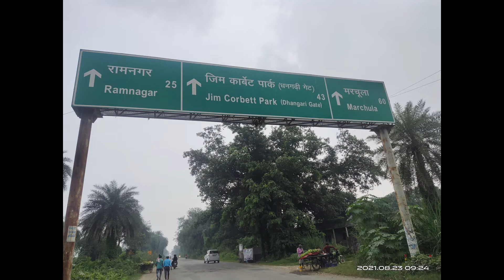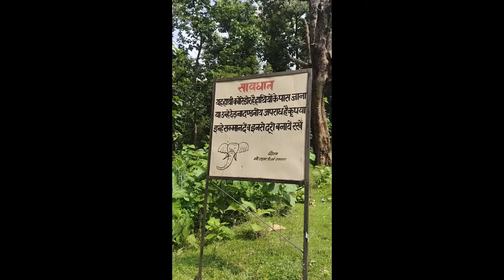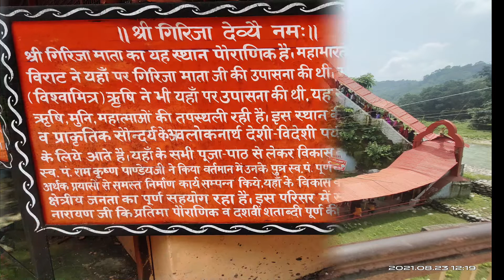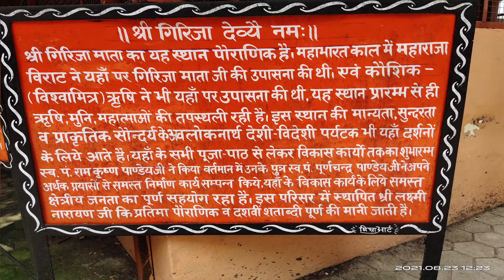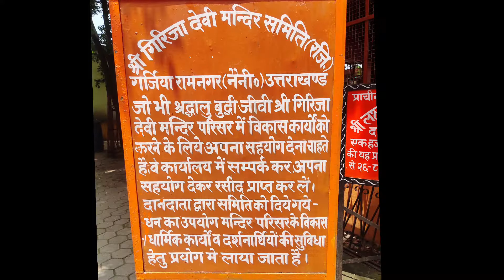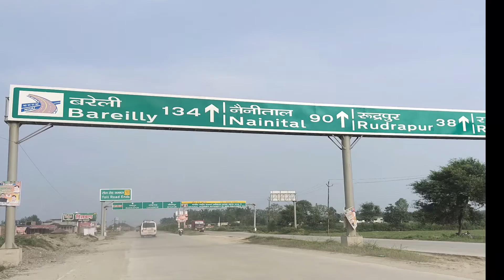One Day Journey From Bareilly by TVSJUPITER.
One Day Journey of Garjiya Devi Temple (Ramnagar, Uttrakhand) with only Mobile on my TVSJupiter